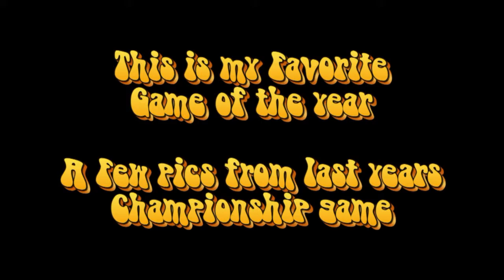team game 4